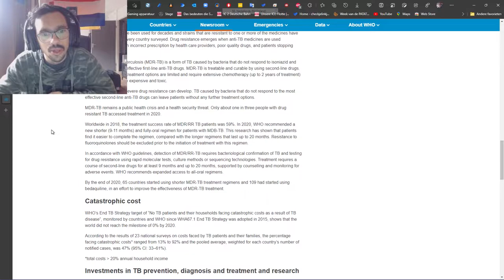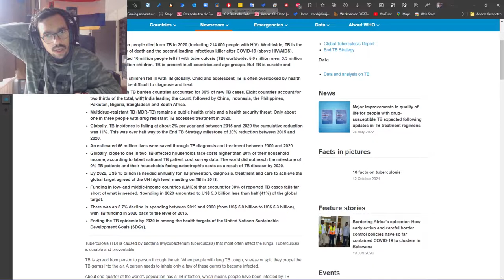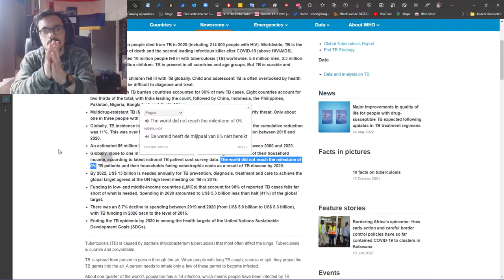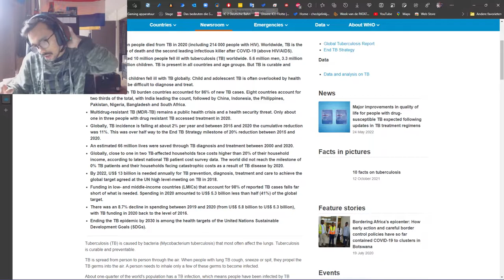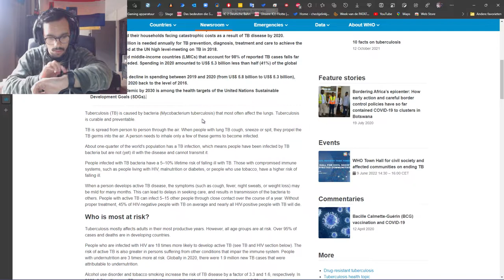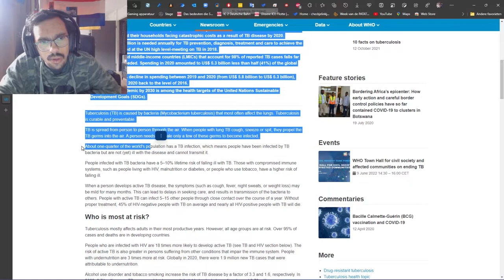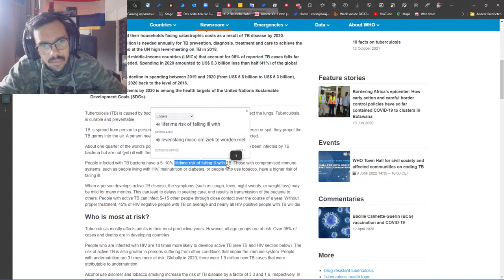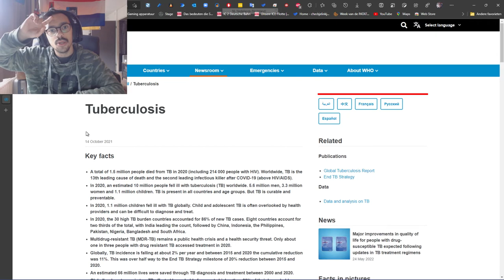Nicolavanbemmel1 Nederland: Tuberculosis/Tuberculose